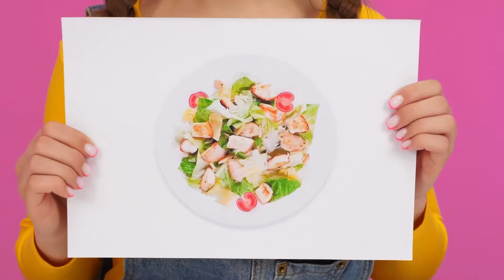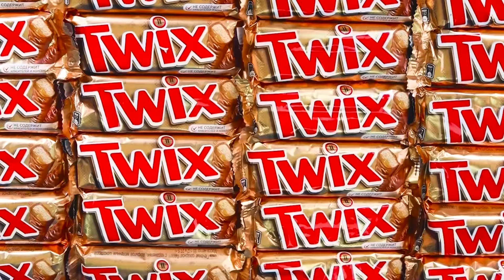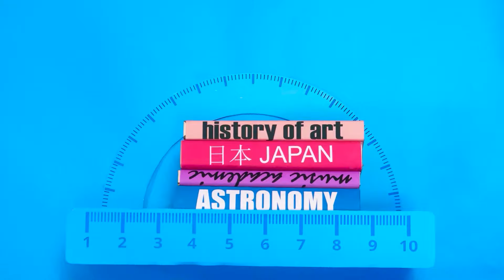أنا مقابل جدتي في تحدي تحضير الطعام | معركة الغذاء الملحمية HAHANOM Challenge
نحن نحب الطعام اللذيذ! انظروا ماذا أعددنا هذه المرة!